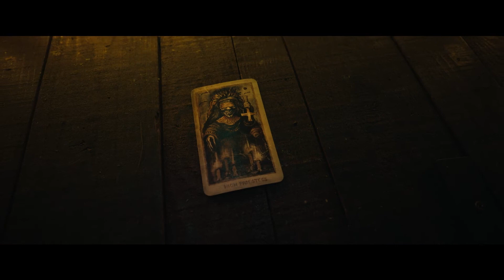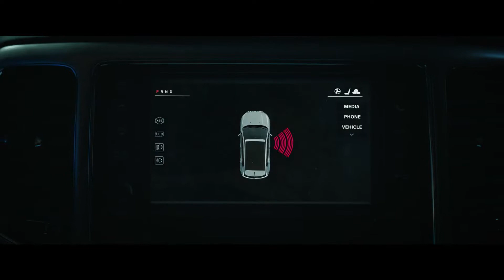Tarot | Bande annonce officielle (VO)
Tarot est un film réalisé par Spenser Cohen, Anna Halberg avec Avantika, Jacob Batalon, Olwen Fouéré. Synopsis : Lorsqu'un groupe d'amis viole inconsidérément la règle sacrée de la lecture du Tarot, ils libèrent sans le savoir un mal indicible emprisonné dans les cartes maudites. L'un après l'autre, ils sont confrontés au destin et se retrouvent dans une course contre la mort.